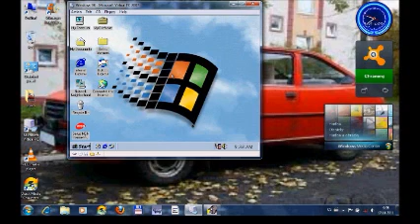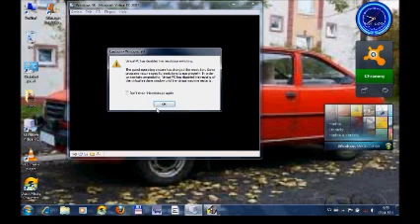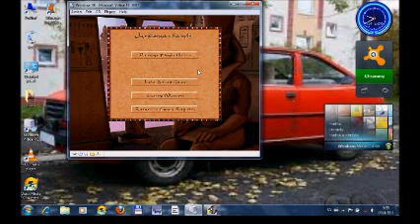Strategy game Pharaoh on Virtual PC Windows 98.